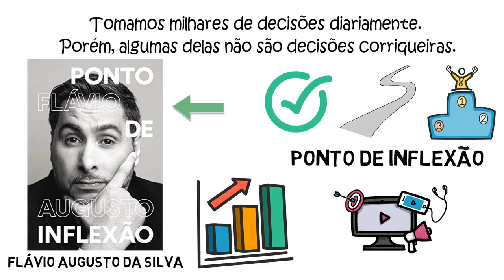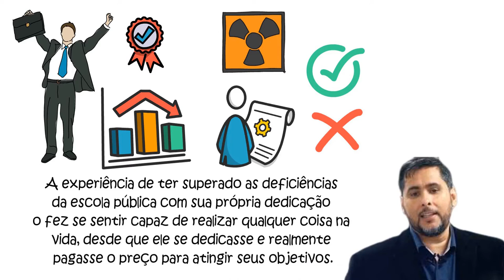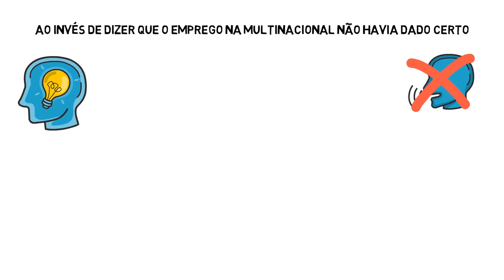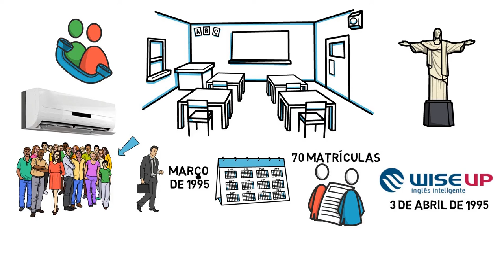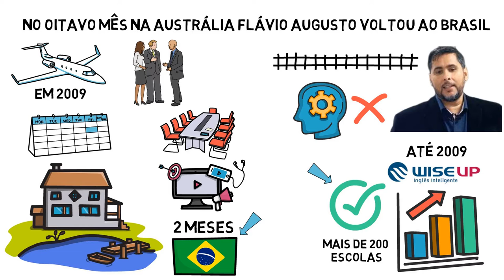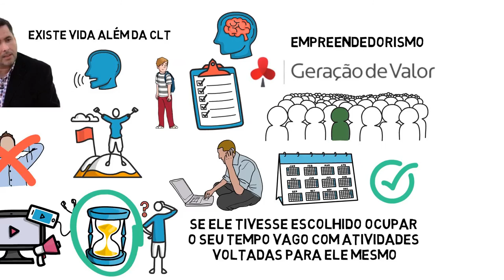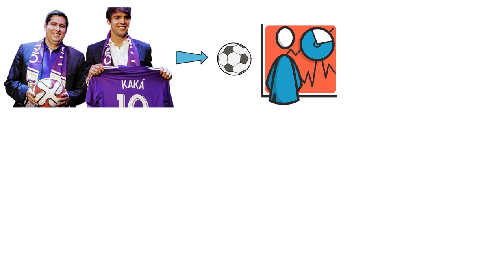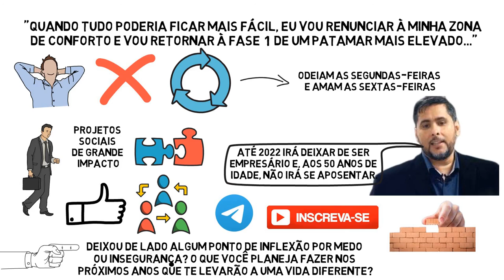Ponto de Inflexão | Resumo Completo do Livro de Flávio Augusto da Silva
O livro Ponto de Inflexão mostra as decisões-chave que Flávio Augusto tomou na vida para se tornar um dos maiores empreendedores do Brasil.